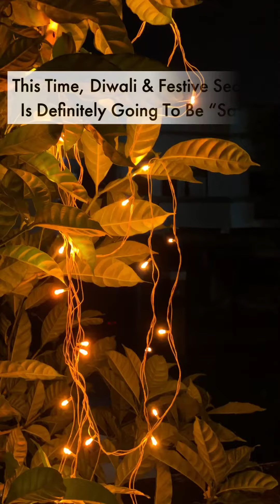Food Blogger Gourmet Musafir Chooses Rentokil PCI For Safe Festive Celebrations!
The festival of lights and sweets is finally here. Well, so are pests and germs. Are you ensuring thorough protection of your food and family? Watch how the renowned food blogger Gourmet Musafir is ensuring complete safety and protection from pests and viruses this festive season.

Video Credits:
Produced by: Gourmet Musafir